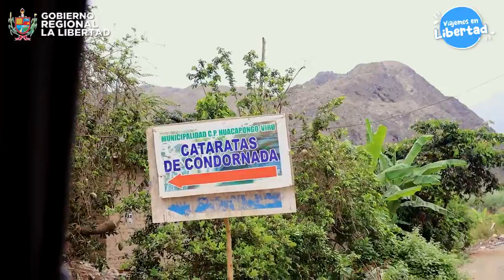Promo viajemos en Libertad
La Libertad muy pronto en los ojos de todo el mundo. ¿Nos acompañas en este maravilloso viaje?